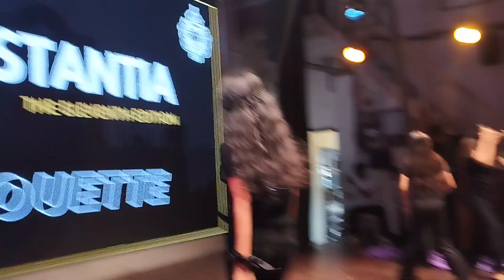DanceVideo | DJ Dance | Best Dance | Bollywood Songs | YouTube HD Video